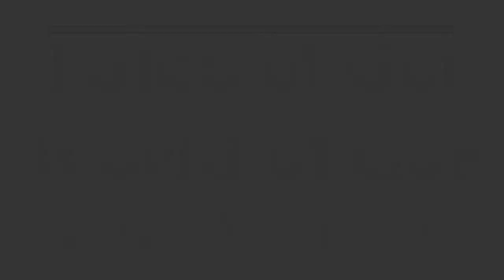Gorean Roleplaying Promo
A promotional video for the Tales of Gor: Gorean Roleplaying RPG.